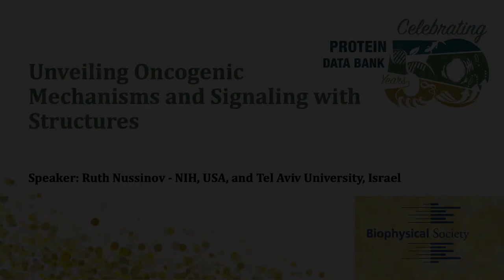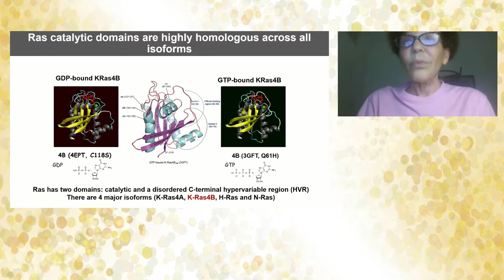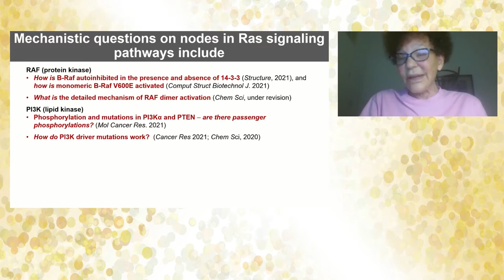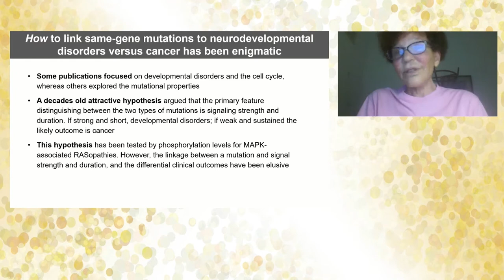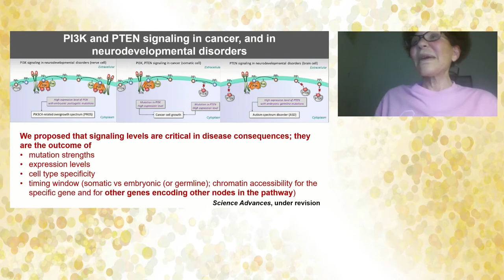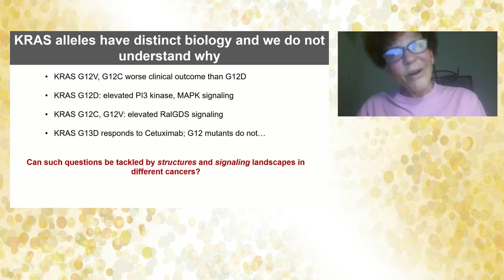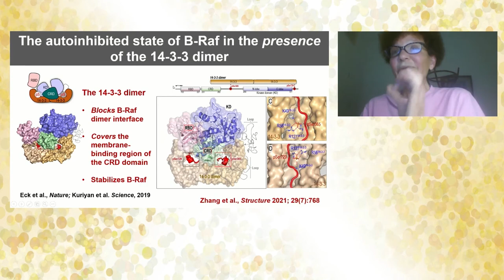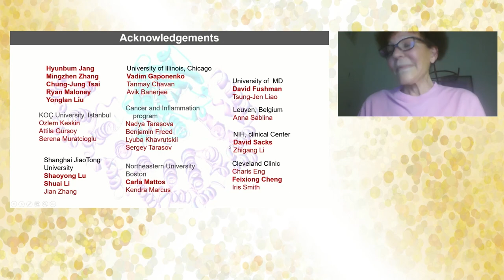PDB50 at BPS: Ruth Nussinov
Ruth Nussinov

NIH and Tel Aviv University

Unraveling Oncogenic Mechanisms and Signaling with Structures
Biophysical Society Celebrates 50 Years of the Protein Data Bank (PDB50)

Established in 1971, the Protein Data Bank (PDB), an archive of macromolecular structural data that is freely and publicly available to the global community, marked its 50th birthday in 2021. In celebration, Biophysical Society hosted a virtual symposium on October 6, 2021, highlighting some of the high-impact applications of protein structural data, with a particular focus on the areas of structure prediction and membrane protein biophysics.

Access all presentations from this meeting at rcsb.org or use this playlist for chronological recording of the full meeting including panel discussions and introductions